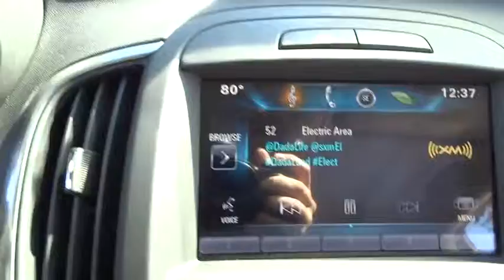2015 Buick LaCrosse Durham, Chapel Hill, Raleigh, Cary, Apex, NC B145932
2015 Buick LaCrosse
2015 Buick LaCrosse 4dr Sdn Leather FWD - Stock#: B145932 - VIN#: 1G4GB5GRXFF145932

409 S Roxboro St.

Heated Leather Seats, Onboard Communications System, Remote Engine Start, Dual Zone A/C, CD Player, Head Airbag. Quicksilver Metallic exterior and Jet Black leather interior trim interior, Leather trim. EPA 36 MPG Hwy/25 MPG City! READ MORE! KEY FEATURES INCLUDE: Leather Seats, Rear Air, Heated Driver Seat, Back-Up Camera, Satellite Radio, iPod/MP3 Input, CD Player, Onboard Communications System, Remote Engine Start, Dual Zone A/C, Heated Seats, Heated Leather Seats. MP3 Player, Keyless Entry, Child Safety Locks, Steering Wheel Controls, Heated Mirrors. OPTION PACKAGES: ENGINE, ECOTEC 2.4L DOHC 4-CYLINDER DI (DIRECT INJECTION), 4-CYLINDER WITH EASSIST TECHNOLOGY includes (MHH) 6-speed automatic electronically controlled transmission, (FXJ) 2.64 final drive ratio axle, (KY2) 120 amp alternator, (TM7) heavy-duty 438 cold-cranking amp battery, (NWN) single-outlet hidden exhaust, (J60) 4-wheel antilock disc brakes, (RDL) 17 machine-faced Silver painted aluminum wheels with (RA9) P225/55R17 all-season blackwall tires, (VRI) front lower active grille shutters and underbody aero panels (182 hp [135.7 kW] @ 6700 rpm, 172 lb-ft of torque [232.2 N-m] @ 4900 rpm) (STD), LEATHER PREFERRED EQUIPMENT GROUP includes standard equipment. Leather with Quicksilver Metallic exterior and Jet Black leather interior trim interior features a 4 Cylinder Engine with 182 HP at 6700 RPM*. VEHICLE REVIEWS: Great Gas Mileage: 36 MPG Hwy. VISIT US TODAY: This dealership is a member of the Hendrick Automotive Group Horsepower calculations based on trim engine configuration. Fuel economy calculations based on original manufacturer data for trim engine configuration. Please confirm the accuracy of the included equipment by calling us prior to purchase.